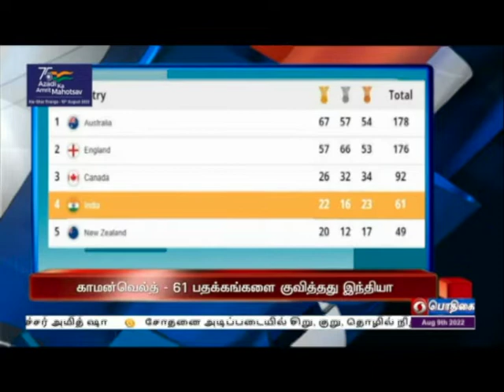பொதிகை காலை 11.00 மணி தலைப்புச் செய்திகள் [09.08.2022]PodhigaiTamilNews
1)   தாய்மொழியைப் போன்று அனைத்து மொழிகளையும் நேசித்தவர் குடியரசு துணைத்தலைவர் வெங்கையா நாயுடு -  - பிரதமர் நரேந்திர மோதி புகழாரம்.

2)  கூட்டுறவு அமைப்புக்களை அரசுத்துறைகளின் கொள்முதலுக்கான ஜெம் இணையதளத்தில் இணைக்கும் திட்டம் - இன்று தொடங்கி வைக்கிறார் மத்திய கூட்டுறவுத்துறை அமைச்சர் அமித் ஷா.

3) சோதனை அடிப்படையில் சிறு, குறு, தொழில் நிறுவனங்களுக்கு 5ஜி அலைக்கற்றை - 6 மாதங்களுக்கு இலவசமாக வழங்க மத்திய அரசு முடிவு.

4) செஸ் ஒலிம்பியாட் நிறைவு விழா - முதலமைச்சர் மு க ஸ்டாலின் தலைமையில் சென்னை நேரு உள் விளையாட்டு அரங்கில் இன்று மாலை நடைபெறுகிறது.

5) காமன் வெல்த் விளையாட்டுப் போட்டிகள் கோலாகல கலை நிகழ்ச்சிகளுடன் நிறைவு - பதக்கப் பட்டியலில் 61 பதக்கங்களுடன் 4ம் இடம் பெற்றது இந்தியா.